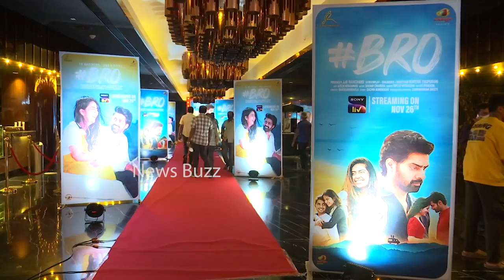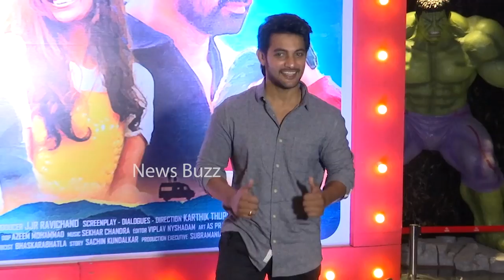Actress Avika Gor And Sai Ronak CUTE Moments At BRO Movie Premiere Show | Naveen Chandra | NewsBuzz